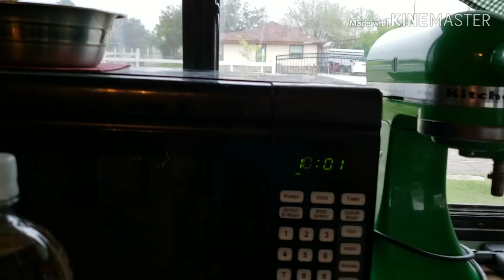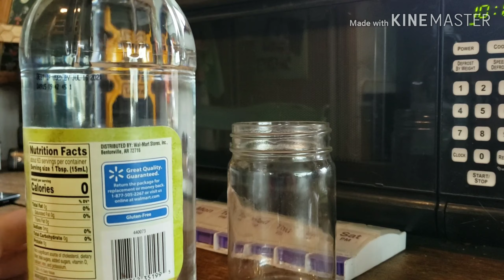Experiment:Calcium (monarch aop)